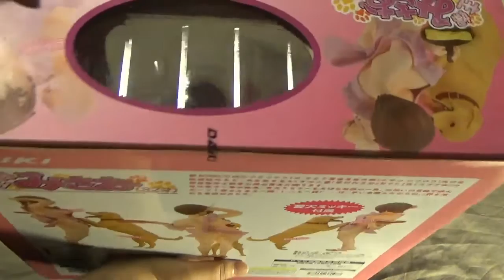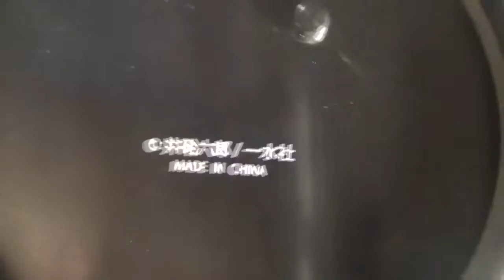Figure Review + Unboxing MD Comics Kemono DIRECT Kawa'R Housewife Misao 1/6 Figure | Censored Vers.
This is a hentai figure review of  Daiki's MD Comics Kemono DIRECT Kawa'R Housewife Misao (Age 32) 1/6 Complete Figure

If you enjoyed this video consider giving me some APPLAUSE!!
Click the button next to the Like & Dislike Buttons

I also have many more videos on Anime Amino!